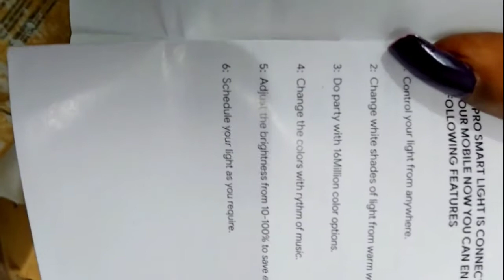humare ghar aaya dashera per ek nanha mehman🥰